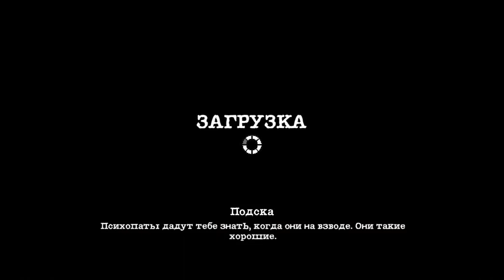Гость - Sheltered #2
Персонажи:
Агент A - русский агент, который приехал в США
Агент F - жена Агента A
Агент G - сын Агента А
Агент M - дочь Агента A
Билл Ворота - бродячий пес, которого нашёл сын агента и теперь он их домашний питомец
William - гражданин США, который выжил после взрыва